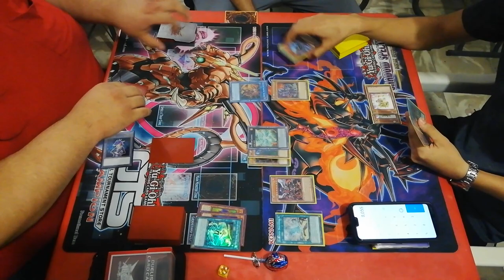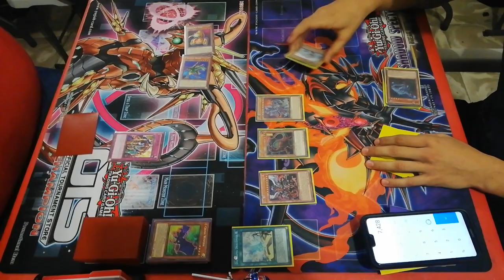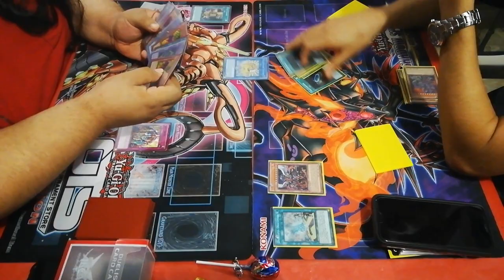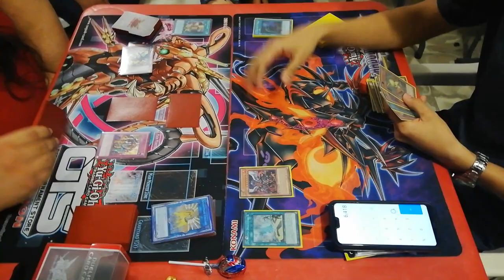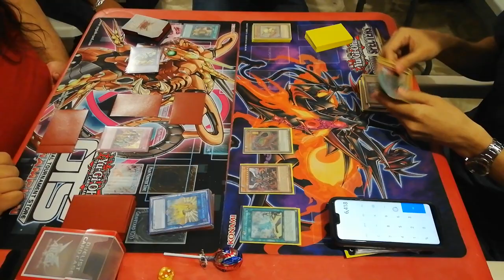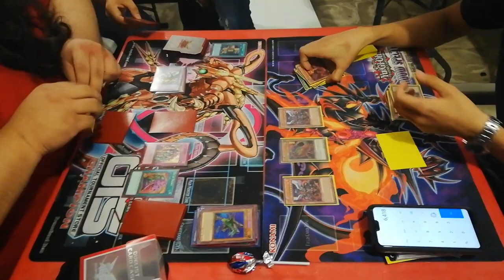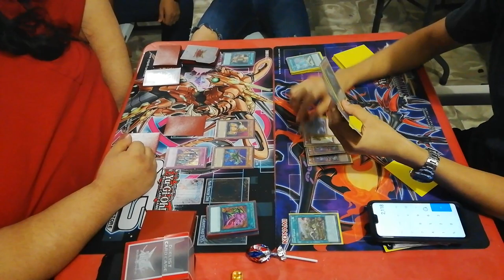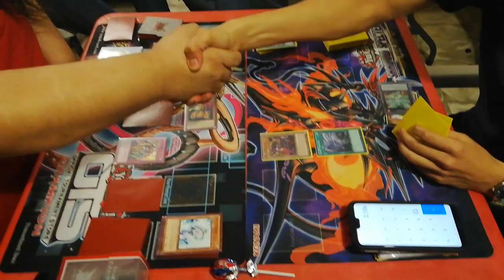Abc VS dinosaurios Yugioh(torneo del poder) 04/08/18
Final yugi oh mante